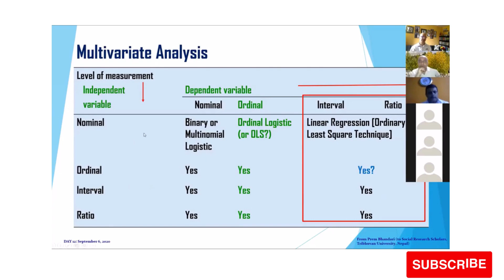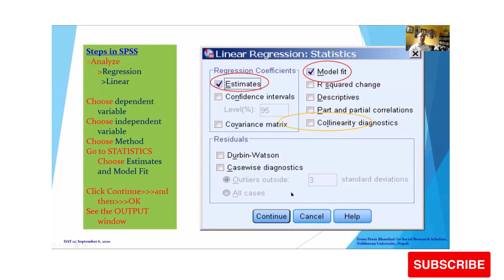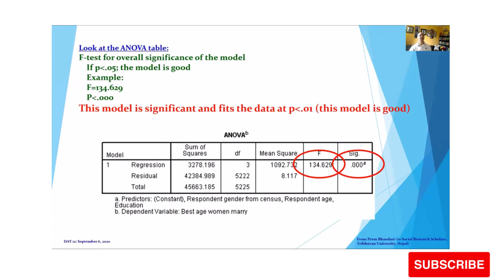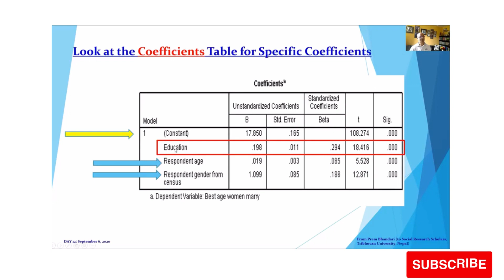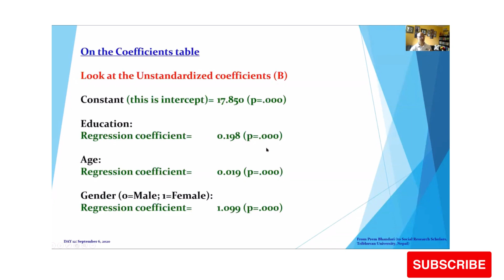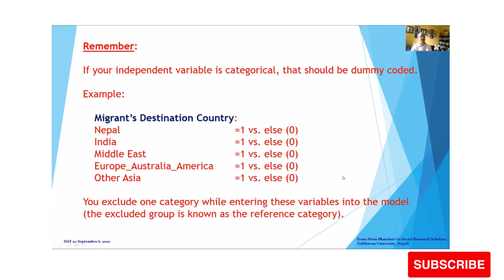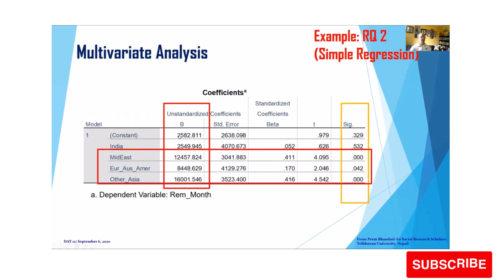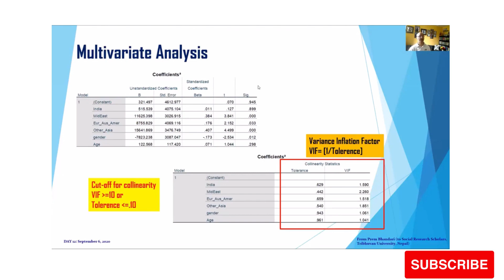Multivariate Data Analysis Part-2 by Dr. Prem Bhandari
Part two of multivariate data analysis.